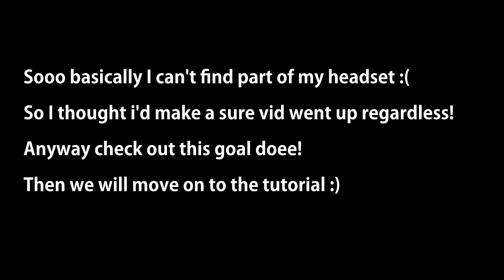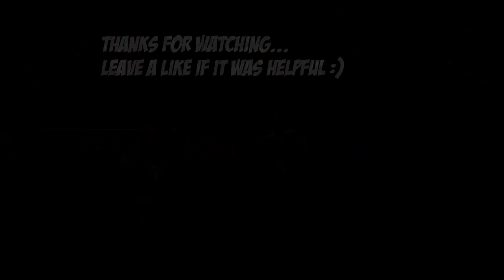FIFA 14 - NEXT GEN FREE-KICK TUTORIAL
Some of you asked me for this video so here it is!
Song - Marvell - London to Atlanta